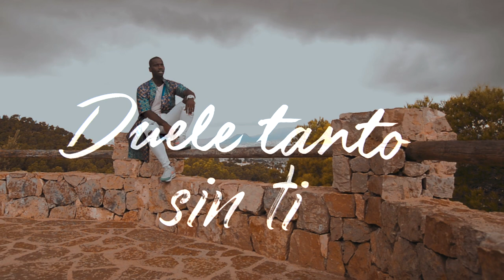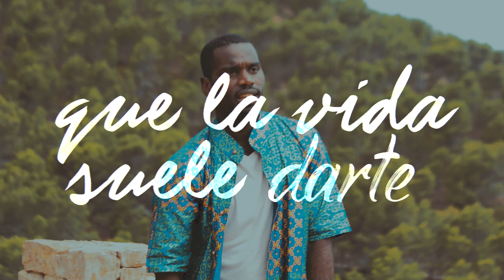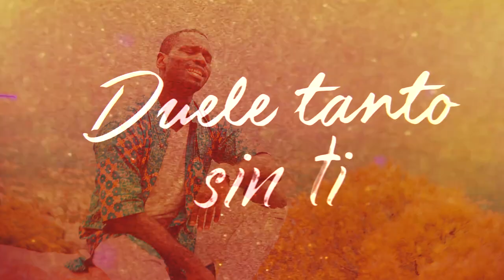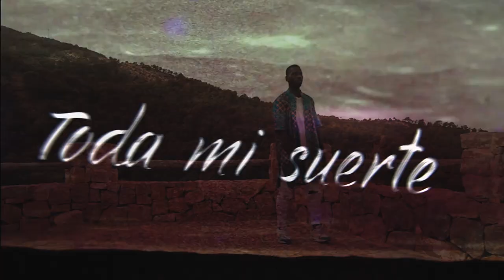Solías - DD Sisa [Official Music Video]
Solías - DD Sisa

Letra:

[Intro]
Solías

[Coro]
Me enseñaste a querer
Nunca perder y comprenderte
Yo quiero verte mujer, quisiera verte

Duele tanto, sin ti, baby hey
Te llevaste mujer
Toda mi suerte

[Estrofa]
Solías
Siempre mirarme
Me sonreías para así enamorarme
Solías, pagar con bien si alguien te hacia mal

Solías
Imaginarme
Buscando excusas para así poder hablarme
Solías, decirme estaré aquí hasta el final

Ya no soy fuerte, no me divierte
Jamás llamas, soy casi inerte
Mi subconsciente dice no soy feliz

Te llevaste mujer
Toda mi suerte

[Estrofa]
Solías
Acurrucarte
Dando caricias solicitándome amarte
Solías, mirar mi rostro al despertar

Solías
Ilusionarte con lo pequeño que la vida suele darte
Solías, decir que soy tu felicidad

Estas presente, siempre en mi mente
Tus palabras guían mi frente
Y fue de repente, ya nunca estás aquí

Te llevaste mujer
Toda mi suerte

[Puente]
Solo quiero amarte
Enseñarte a volar
Por las noches cogerte y darte

[Coro]
Yo te quiero mujer, quisiera verte

Te llevaste mujer
Toda mi suerte

[Outro]
Solías